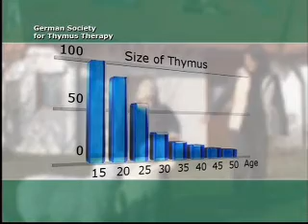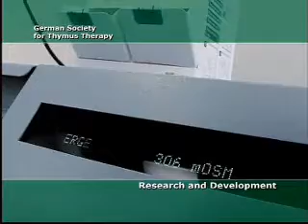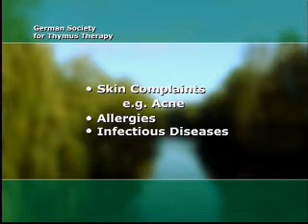thymus_therapie_english_short